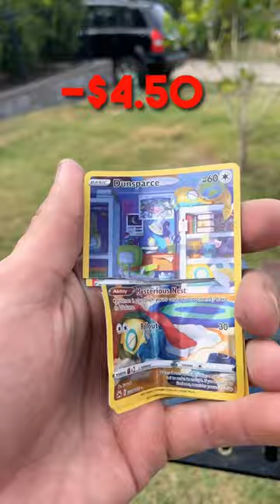GRINDER..VS..Pokémon Mini Tin! 💣🪚